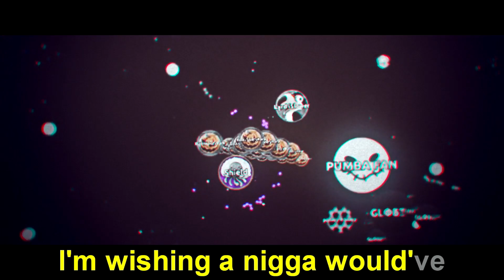The Germs.io Worst VS Best Editor // ft. Ruin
My first and not last germs.io video :D
Can we get 20 likes?
Songs:
J-Wright - Don't know love
Higher Brothers & Ski Mask the Slump God - Flo Rida (Official Music Video)
Inspiration:
Ruin
Blowz
Spiray
Sasuno
Chupa
LxrdVirus
Snail
Shadox
syBka
Yhiita
ʕ·ᴥ·ʔ Source ʕ￫ᴥ￩ʔ